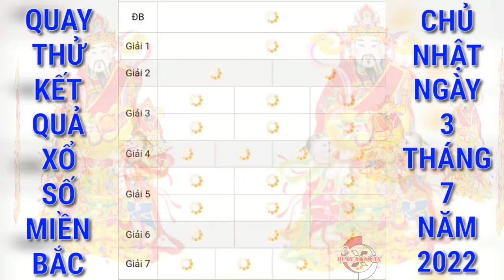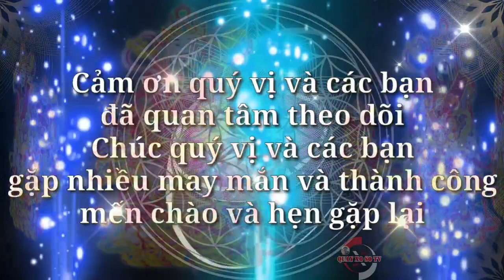Quay Thử Xổ Số Miền Bắc Hôm Nay: Xổ Số Thái Bình Ngày 3/7/2022, kqxsmb, xsmb | QUAY XO SO TV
Cảm ơn quý vị và các bạn đã luôn quan tâm theo dõi và ủng hộ kênh, chúc quý vị và các bạn luôn mạnh khỏe, hạnh phúc bình an và may mắn, QUAY XO SO TV rất mong tiếp tục nhận được sự quan tâm của quý vị và các bạn bằng cách chia sẻ, nhấn like, đăng ký và nhấn chuông ngay bên cạnh, cảm ơn quý vị và các bạn. QUAY XO SO TV sẽ quay thử kết quả xổ số ba miền Bắc, Trung, Nam và các đài của các tỉnh miền Trung và Miền Nam hàng ngày từ thứ 2 đến chủ nhật hàng tuần. Quay thử kết quả xổ số Miền Bắc qtkqxsmb hôm nay chúc quý vị và các bạn gặp nhiều may mắn